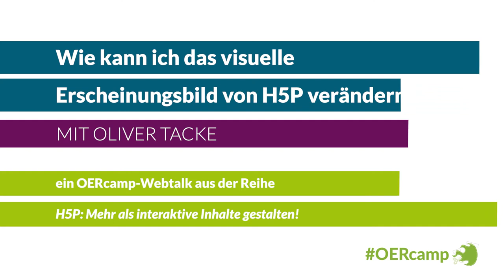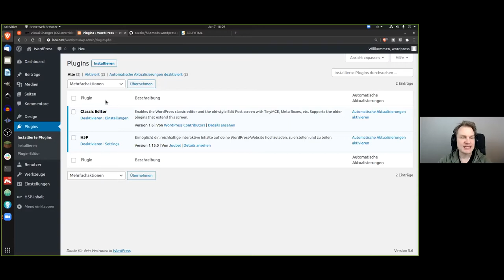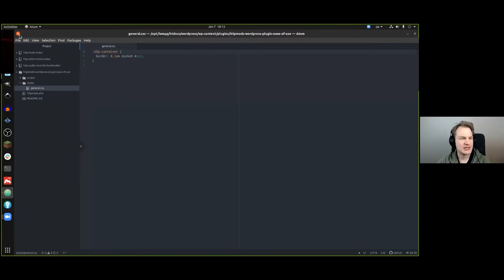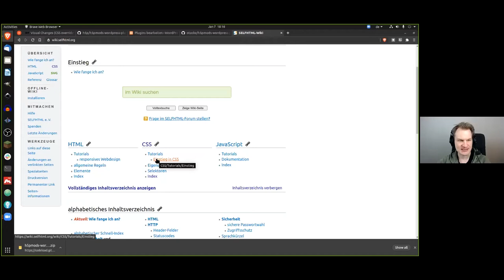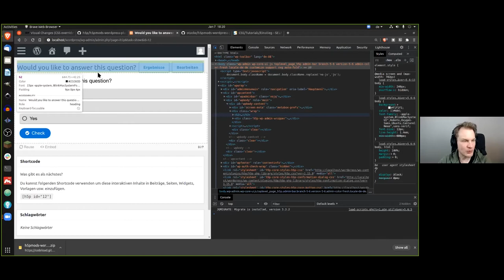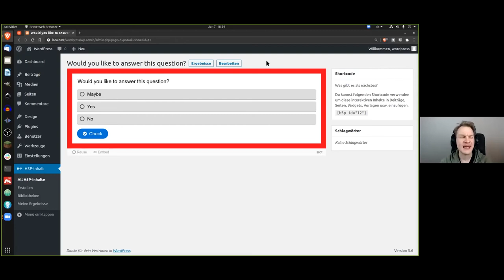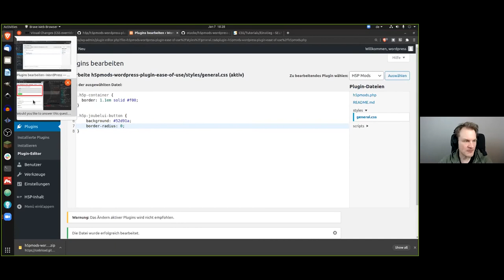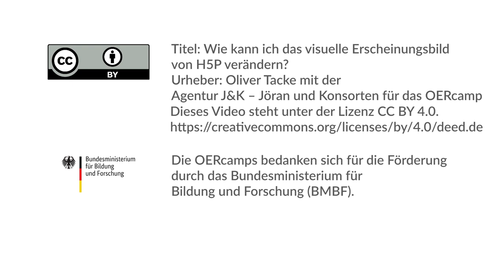Wie kann ich das visuelle Erscheinungsbild von H5P verändern? | OERcamp-Webtalk mit Oliver Tacke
Wie kann ich das visuelle Erscheinungsbild von H5P verändern?

Ein Video von Oliver Tacke für die OERcamp-Webtalks im Frühjahr 2021. Zusätzliche Materialien, das Video zum Download und Lizenzhinweise

Das Video ist Teil der Reihe „H5P: Mehr als interaktive Inhalte erstellen!“. Alle Folgen